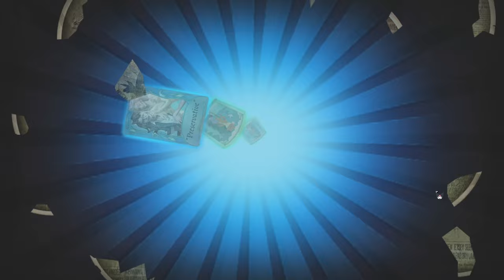Pulling for the new embalmer S tier skin "Green House" | With gameplay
I'm Rusty on embalmer so sorry if my kites hurt your eyes LMAO, if you would like to friend me feel free too i do have skin share.

Current survivor tier - Alicorn 4 (Currently maining resue/harraser) (Foward, prospector, FO, and etc)

Games were played in quick matches

Like and sub if you enjoy the content i post, giveaway at 500 subs